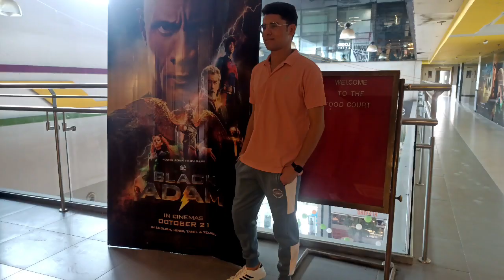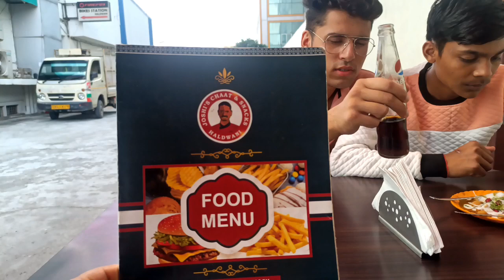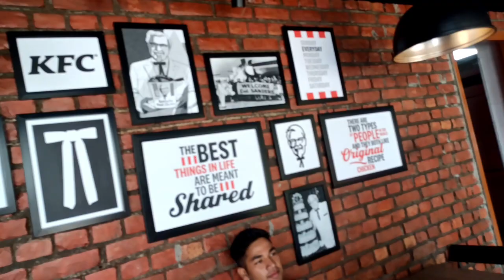City tour 🥰!! hostel Vlog day-13 🔥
thenku for wotching 🙏♥️